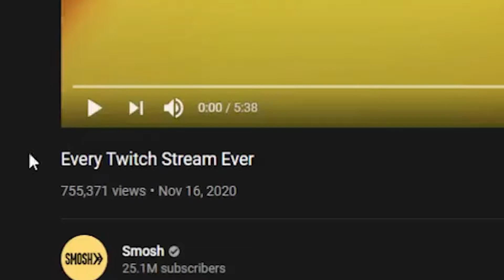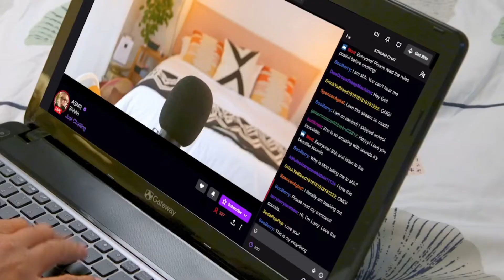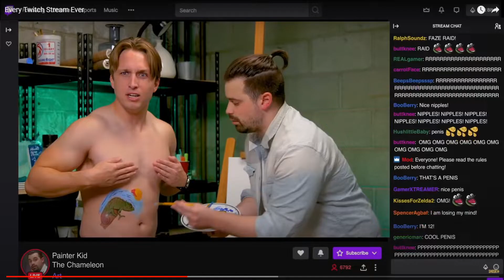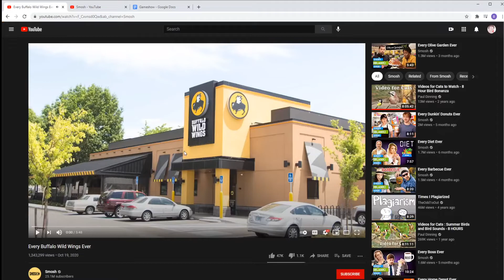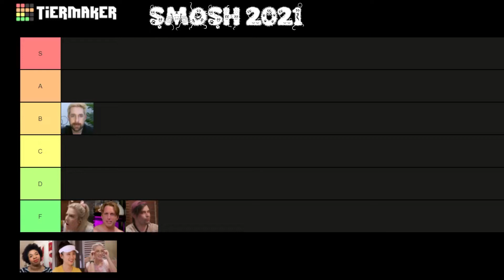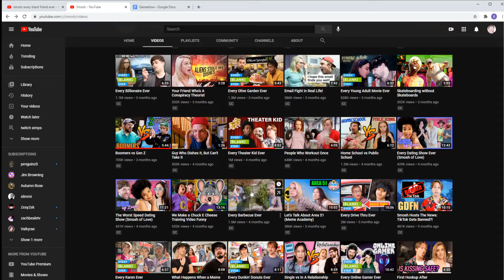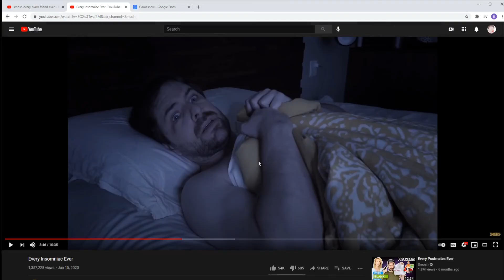Smosh Tier List